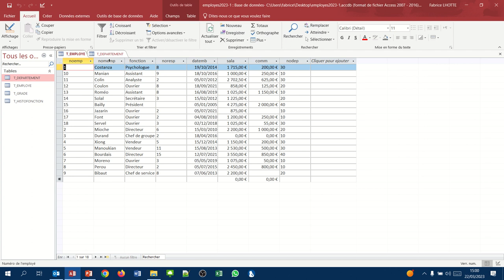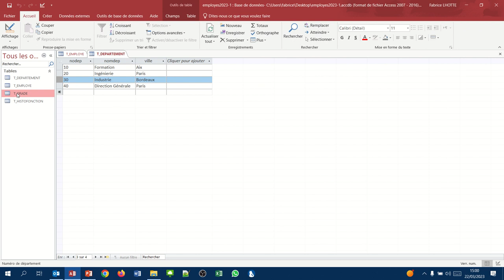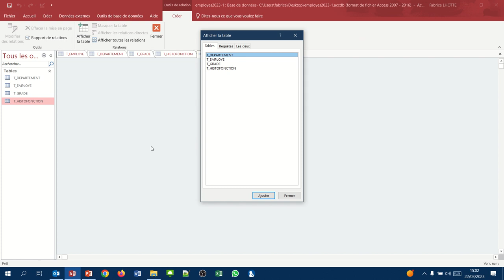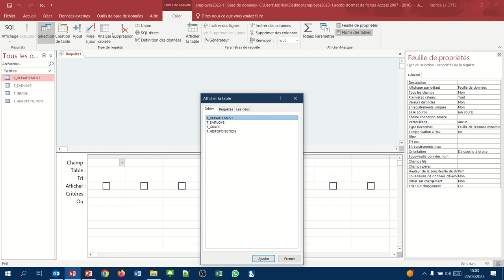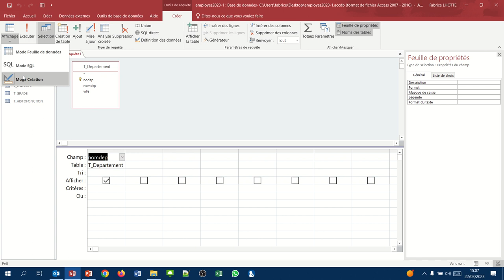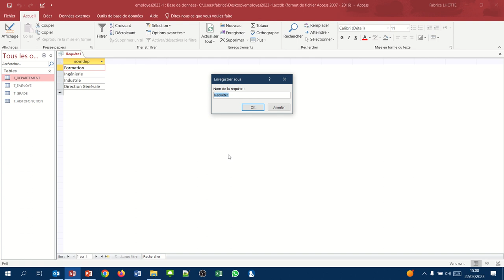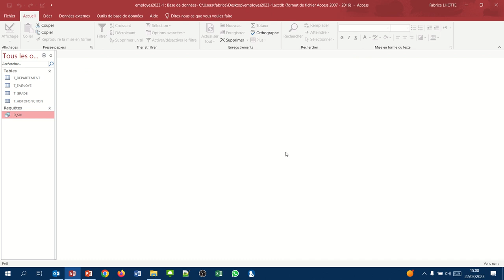Requête Access SQL simple 01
Présentation d'une nouvelle base de données et du langage SQL
Exemple : Rechercher les noms des départements
Concept étudié : SELECT et FROM